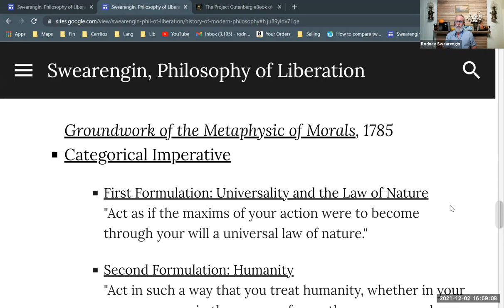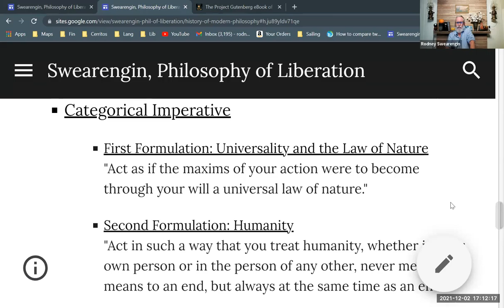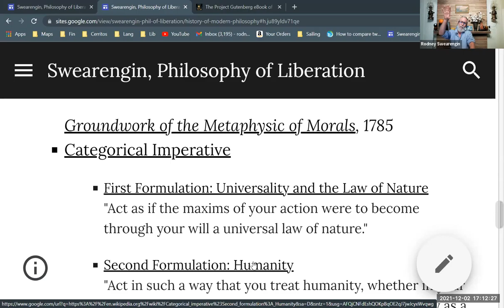Immanuel Kant, "Groundwork of the Metaphysics of Morals"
An overview of Kant's ethics, and the categorical imperative. Part of a series on modern philosophy. Part of a larger series providing background for Enrique Dussel's philosophy of liberation.